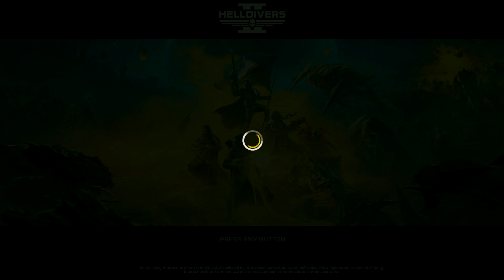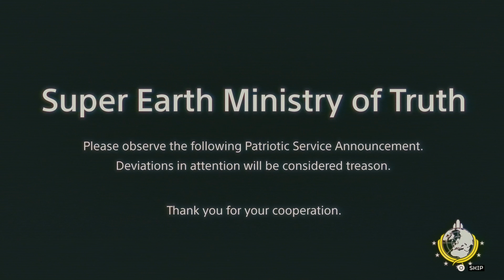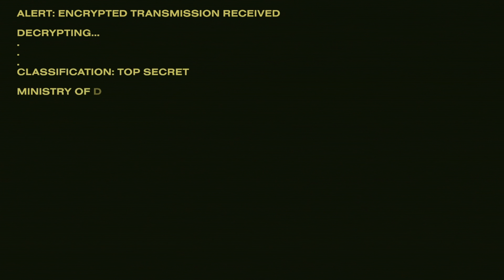Helldivers: 2 - Part 1